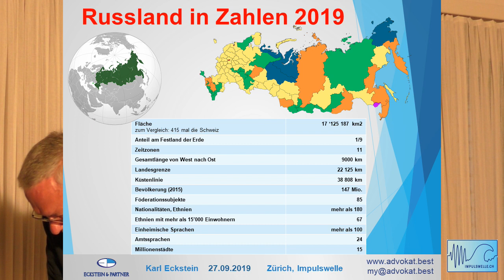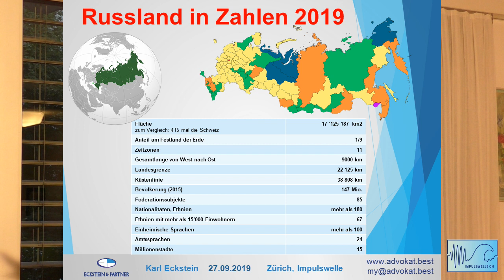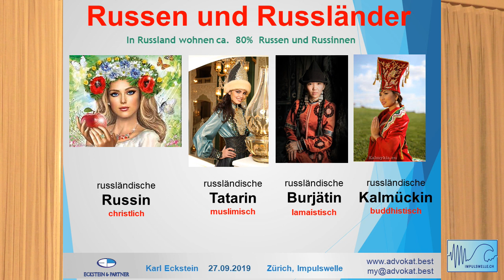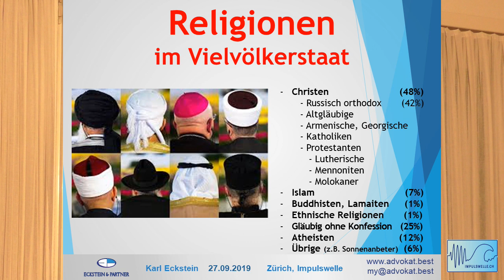Russland und sein Platz in der Welt I: Karl Eckstein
Karl Eckstein war viele Jahre Honorarkonsul von Russland in der Schweiz. Er spricht perfekt russisch und hat als Geschäftsmann viel Zeit dort verbracht. Er kennt Geschichte, Land und Menschen wie wenige andere.